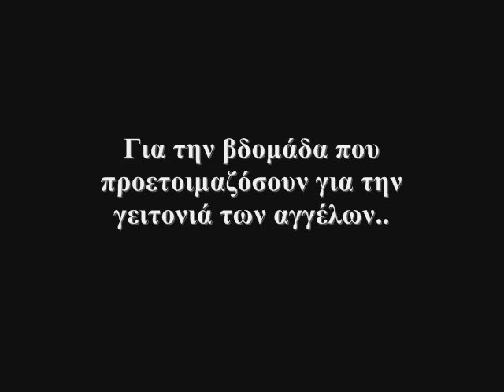H Δύναμη της φιλίας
Δεν θα σε ξεχάσουμε ποτέ φίλε
06.09.12